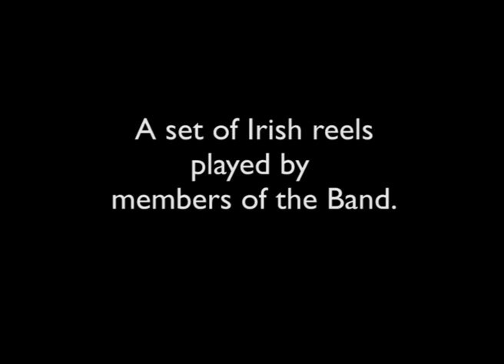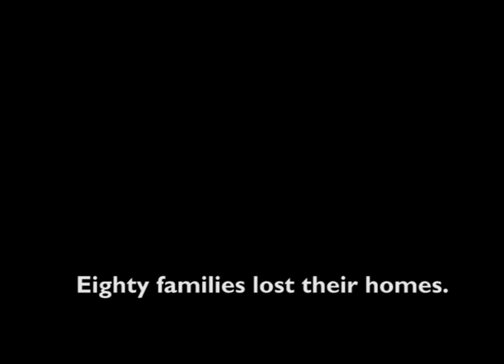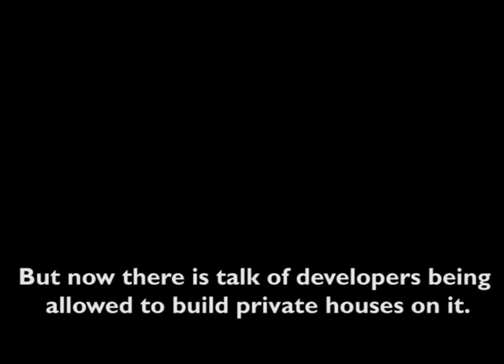SOAS Ceilidh Band - 'Dale Farm - the Eviction' - Tate Modern - 7 June 2019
The Band was invited to play at the private view of the exhibition "Dale Farm - The Eviction" at the Tate Modern on Friday 7 June 2019.

We played a set of Irish Reels to start the evening.

This video includes images from the campaign to defend Dale Farm in 2010-11.